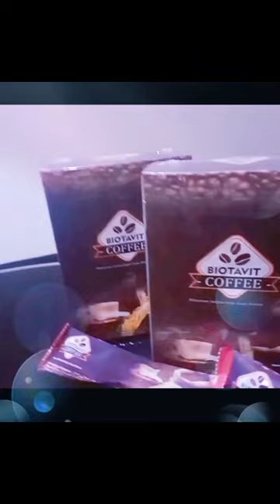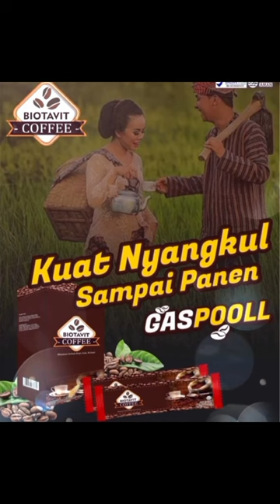Minuman serbuk kopi biotavit coffe